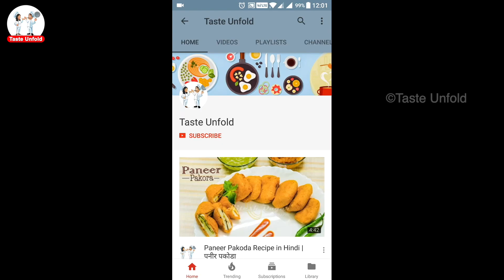10 मिनट में बिना मावा, बिना दूध को घंटो उबाले बनाए झटपट खोया बर्फ़ी | Burfi Recipe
मुँह में डालते ही पिघल जाए मखन जसे- बिना मावा, बिना दूध को घंटो उबाले बनाए झटपट ऐसी खोया बर्फ़ी